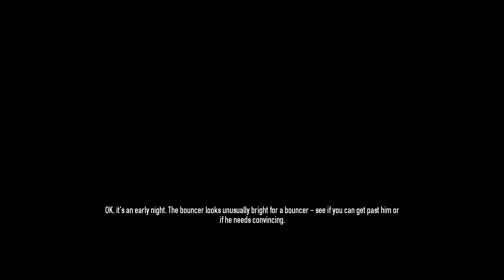Payday 2 Beta - 4 Player Practice Run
Before recording our video for the Gamefrontdotcom Youtube channel, we had this run. Some of the guy's were pretty embarrassed by how they performed and preferred we started a new video. Not James however, James was really proud of His Patday 2 Beta playing in this video.